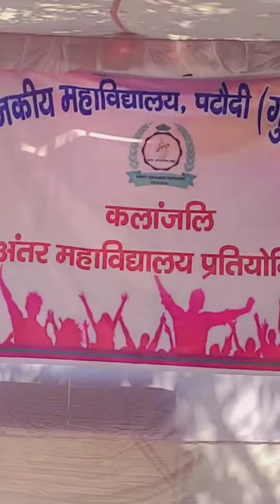College Program | Gazal Competition